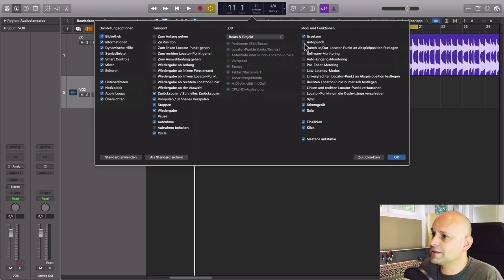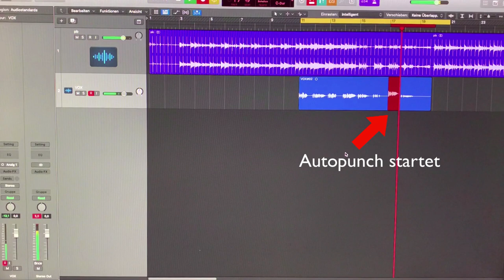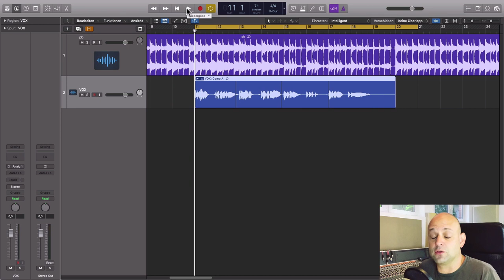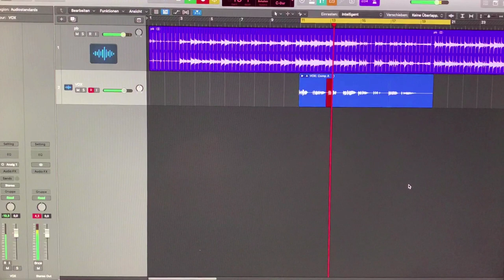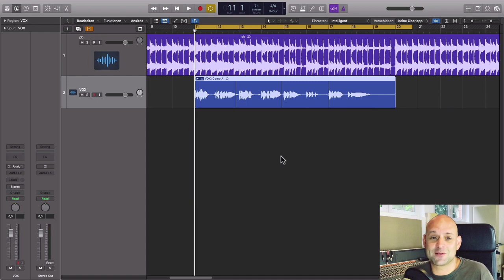Vocals Aufnehmen in Logic Pro X (für Anfänger geeignet) || Gesang aufnehmen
Vocals aufnehmen: Logic Pro X  bietet dir dafür viele Möglichkeiten. Zwei davon stelle ich dir heute vor. Autopunch und schnelles Punch in. Mit diesen Techniken wird Gesang aufnehmen in LPX zum Kinderspiel. Wie`s genau funktioniert erfhährst du in diesem Logic Prox Tutorial (für Anfänger geeignet).